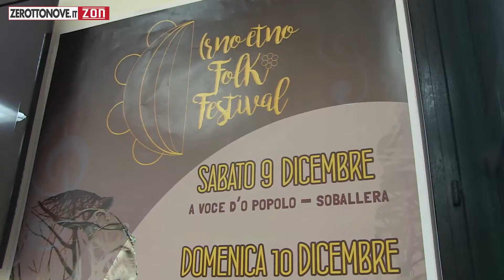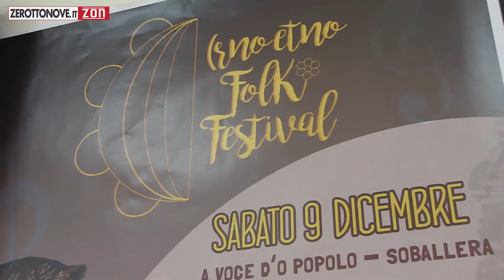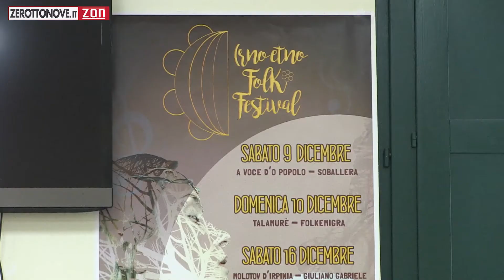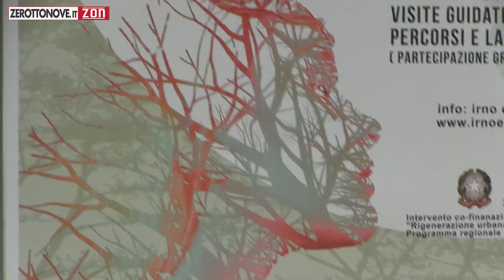Fisciano, presentato il programma di Irno Etno Folk Festival